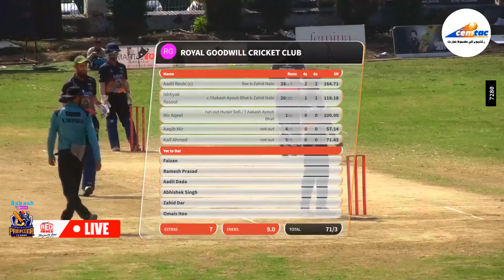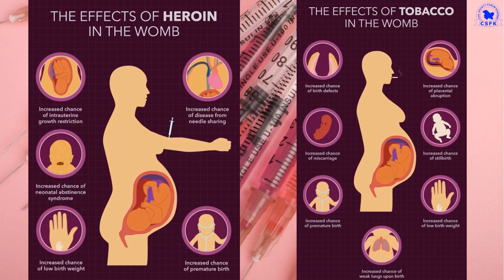2nd Innings JKPL-2 Knockout || RoyalGoodwill CC Vs